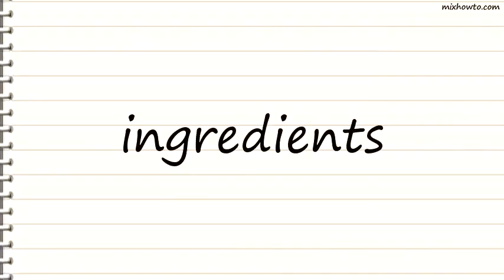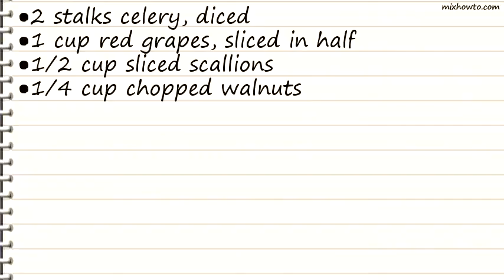Recipe Curried Tofu Salad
INGREDIENTS:
●3 tablespoons low-fat plain yogurt
●2 tablespoons reduced-fat mayonnaise
●2 tablespoons prepared mango chutney
●2 teaspoons hot curry powder, preferably Madras
●1 14-ounce package extra-firm water-packed tofu, drained, rinsed and finely crumbled (see Ingredient note)
●2 stalks celery, diced
●1 cup red grapes, sliced in half
●1/2 cup sliced scallions